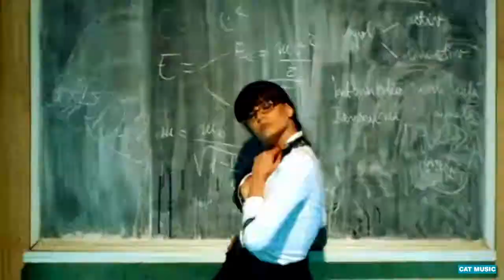dj color crew - Lick shot (Official Video).mp4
SIRDI LAUTORE DI QUESTA CANZONE CIOE IL PRIMO A CANTARE E FEDE GIULIO E GLI ALTRI 4 SF DJ  NELLA CANZONE LICK SHOT SPONSORIZATI DALLA BIRRA KAON
LA PRIMA CANZONE DI 7 RAGAZZI ITALIANO CHE SI SONO TRASFERITI IN ALBANIA QUESTA CANZONE PER TUTTA SANGIOVANNI VAL DARNO E PER TUTTA ITALIA